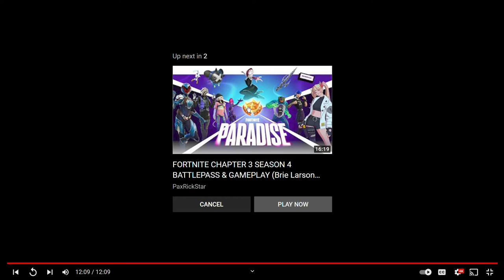Reacting To Our First (The SpongeBob And Patrick Show) Episode!!! (ft. GatorSponge)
I hope that you guys enjoy our reaction to our first episode of (The SpongeBob And Patrick Show) Please like this reaction video if you want to see more! Anyways I hope that everyone has a great day!